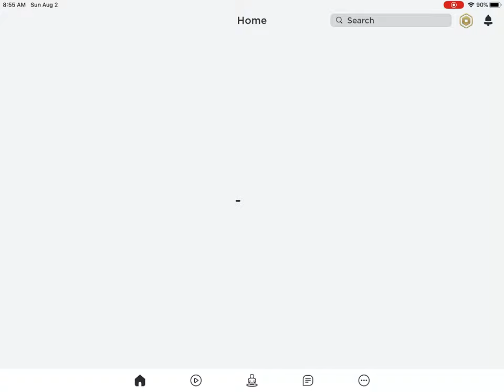Arsenal but with a little twist (*hint* fusion)